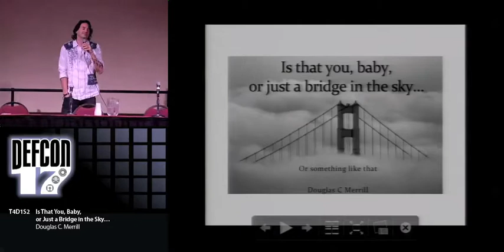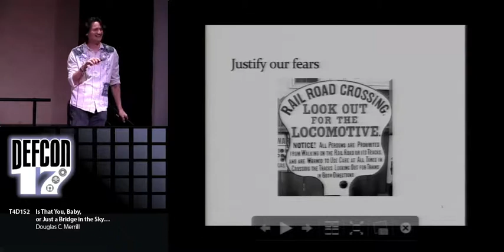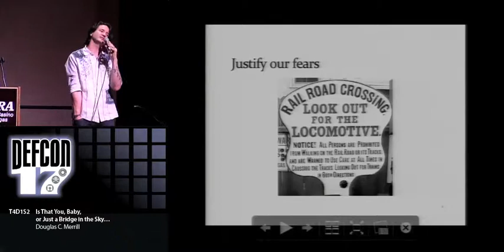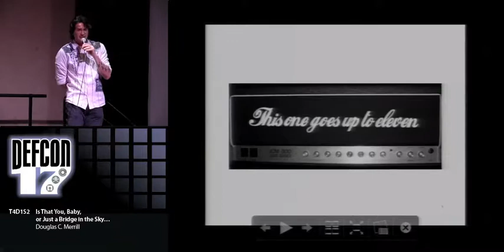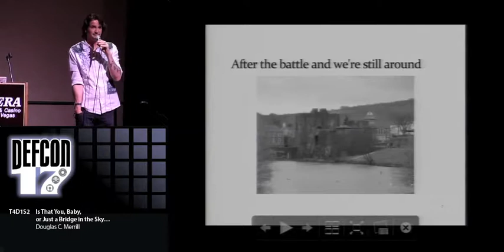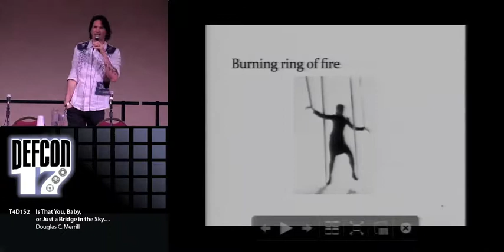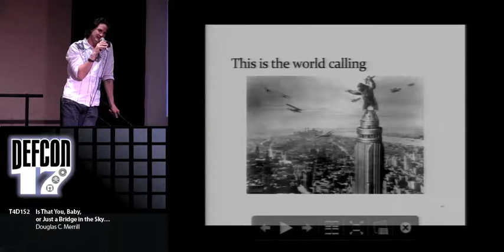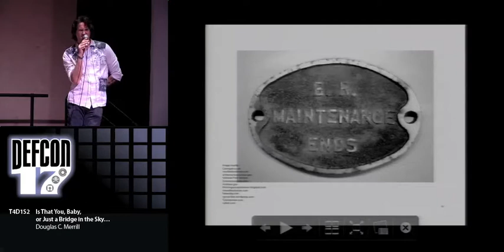DEFCON 17: Is That You, Baby, or Just a Bridge in the Sky?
Speaker: Douglas C. Merrill